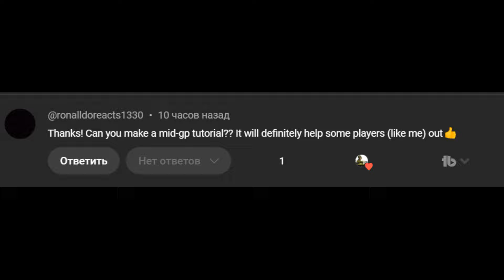👉 MEDIUM PARTS 👈 (Cosmic Conveyance) - Hill Climb Racing 2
00:00 Intro
00:36 Attempt 1
04:42 Attempt 2
06:27 Attempt 3
09:10 Outro

Hill Climb Racing 2 Cosmic Conveyance
hcr2
hcr2 new team event
vereshchak team event
hcr2 Cheats
hcr2 Secrets
hcr2 Tips
hcr2 Tricks
hcr2 Free Gems
hcr2 Free Coins
hcr2 Top Strategies
hcr2 Emulator
hcr2 apk
hcr2 Best Car
hcr2 Coins
hcr2 Daily Challenges
hcr2 Events
hcr2 New Cars
hcr2 Update
hcr2 Challenges
hcr2 zorro
hcr2 linus
hcr2 medium parts
hill climb 2
hcr2 money glitch
hcr2 взлом
hcr2 vokope team event
hcr2 keys
hcr2 hack
hcr2 new update
hcr2 new vehicle
hcr
hill climbing
hill climb racing android
hill climb racing ios
racing 2
apk hcr2
hcr2 daily race
Hcr2 gifts
hcr2 season
hcr2 beach
hcr2 forest
hcr2 city
hcr2 Intense City
hcr2 mines
hcr2 winter
hcr2 ranging winter
hcr2 mountain
hcr2 max
hill climb racing 2 hoverbike
hill climb racing 2 rock bouncer